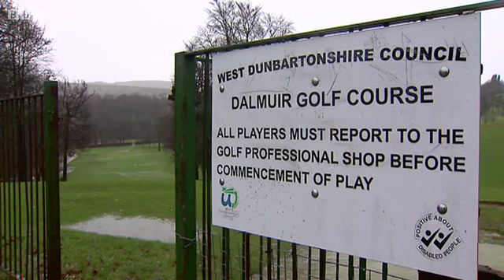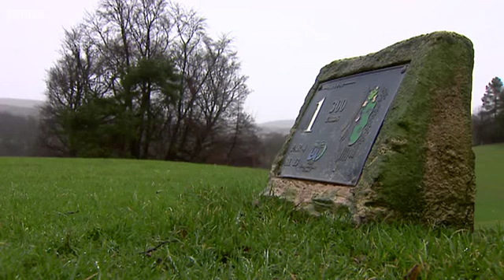Reporting Scotland reports on attack on council tax freeze